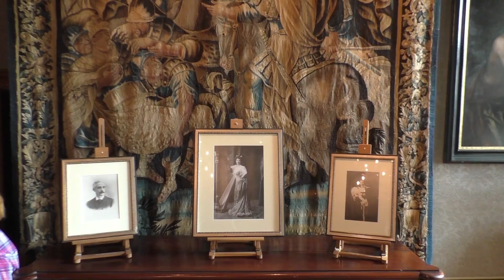Château de Chaumont-sur-Loire, France / Замок Шомон-сюр-Луар, Франция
Built in one of the most picturesque places in the Loire Valley, Chaumont-sur-Loire castle is rightly called a masterpiece of palace architecture:
it harmoniously combines the Romanesque style and the elegant Renaissance style.
Indeed, not admiring the splendor of the castle is simply not possible: built on the rocky coast of the Loire,
it is surrounded by centuries-old trees, and right before its walls is a beautiful English garden, in which, by the way,
the International Festival of Landscape Art is held annually. (putidorogi-nn.ru)

Построенный в одном из самых живописнейших мест долины реки Луары, замок Шомон-сюр-Луар по праву называют шедевром дворцовой архитектуры:
в его образе гармонично сочетаются романский стиль и элегантный стиль Ренессанс.
Действительно, не восхититься великолепием замка просто не возможно: построенный на скалистом побережье Луары,
он находится в «окружении» многовековых деревьев, а непосредственно перед его стенами разбит прекрасный английский сад, в котором, к слову,
ежегодно проводится Международный фестиваль садово-паркового искусства. (putidorogi-nn.ru)

Construit dans l'un des endroits les plus pittoresques de la vallée de la Loire, le château de Chaumont-sur-Loire est appelé à juste titre un chef-d'œuvre de l'architecture des palais:
il combine harmonieusement le style roman et l'élégant style Renaissance.
En effet, ne pas admirer la splendeur du château n’est tout simplement pas possible: construit sur la côte rocheuse de la Loire,
il est entouré d’arbres centenaires et juste avant ses murs se trouve un beau jardin anglais où se tient chaque année le Festival international d’art du paysage. (putidorogi-nn.ru)